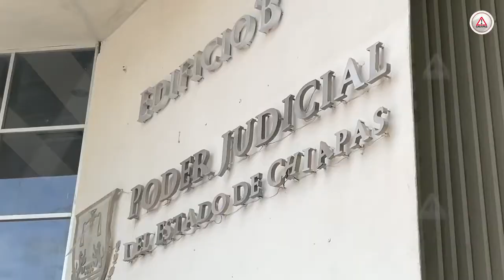“No es momento”, de pensar en nuevo Magistrado Presidente: Yamil Melgar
Realizan homenaje póstumo a Juan Óscar Trinidad Palacios en el Poder Judicial del Estado de Chiapas;  en las próximas horas o días, el Pleno de Distrito del Tribunal Superior de Justicia, deberá designar a su sucesor de entre los Magistrados Regionales.